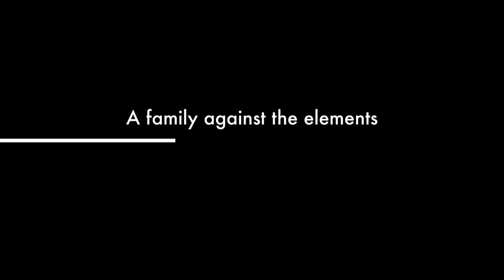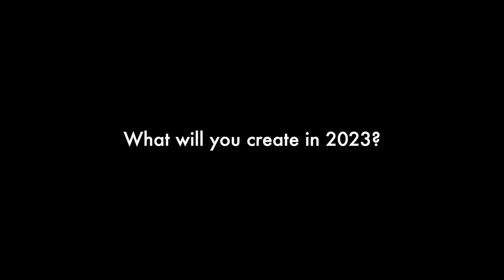Mogul Maker Expo Trailer 2023! recent new file